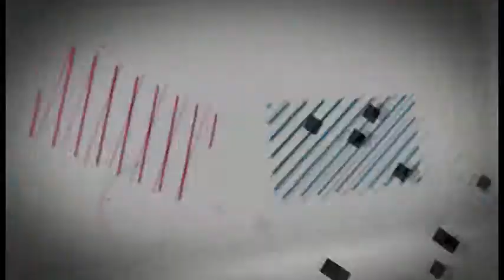Hip Hop High Dance Academy Reality TV Show - Episode One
Welcome to Hip Hop High Dance Academy Reality TV Show
​You could be the next big musical film star

​​Hip Hop High Dance Academy Reality TV Show is  a  brand new reality TV show that will focus on finding and cultivating Dancers, Rappers and Actors for the upcoming Feature Film “Hip Hop High-The Musical”. Amateur performers will be able to go to the Hip Hop High Dance Academy in New York, NY, Jersey City, NJ,  and Philadelphia Pa and take classes from Hip Hop High instructors.

These instructors will find standout students and elevate them into the spotlight to be featured in the reality TV show and given a chance to eventually be in their up coming “Hip Hop High” Feature Films, Scripted TV series and eventually the Broadway production of “Hip Hop High-The Musical”.  So get to your nearest  Hip Hop High Dance Academy and sign up now! classes in New York City are forming now with  Jersey City and Philly starting in February 2015